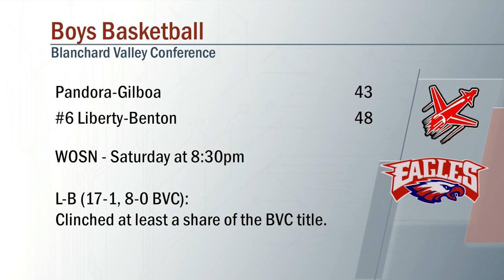Pandora-Gilboa vs Liberty-Benton Boys Basketball 2/3/2023